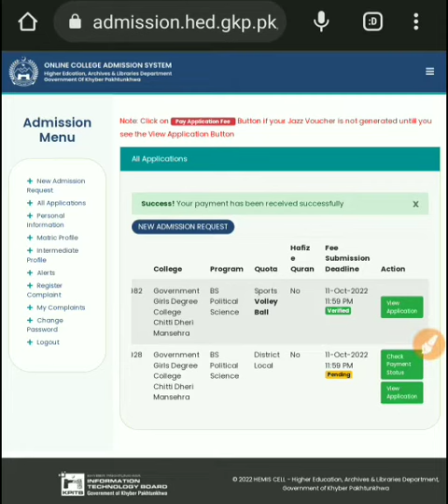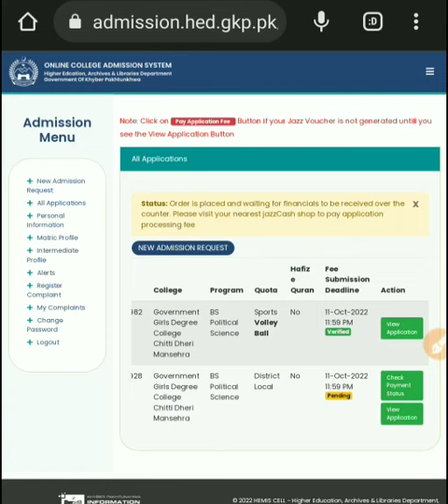How to check Online Admission Fee Status|| BS Online Admission